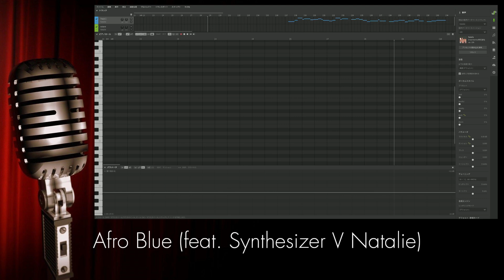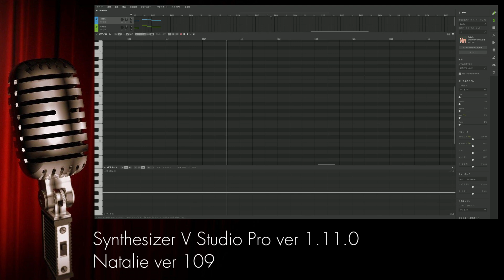Synthesizer V Natalie: Afro Blue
arrangement, vocal and MIDI programming: Mizuki Tachibana